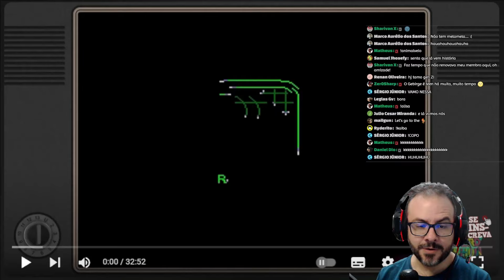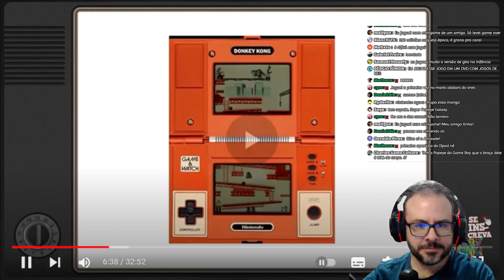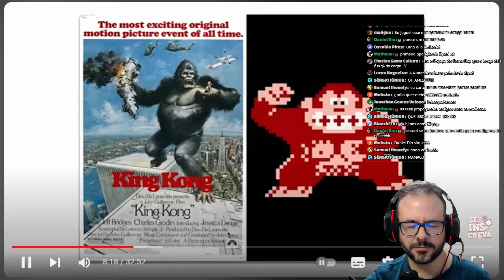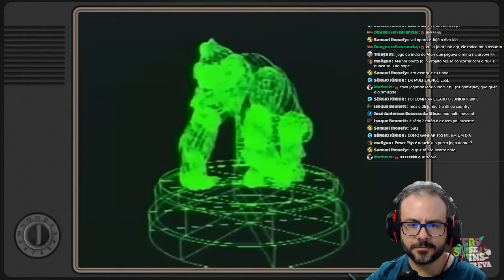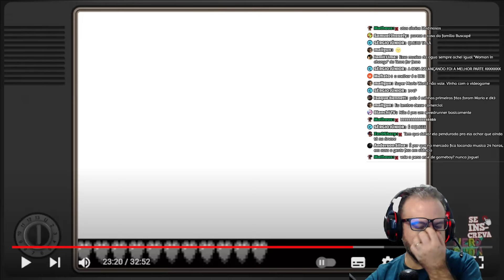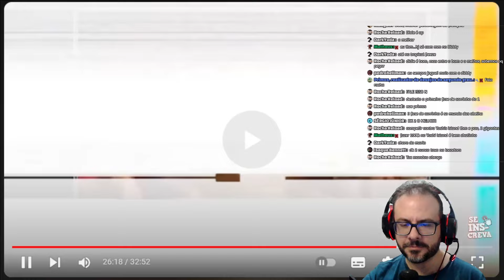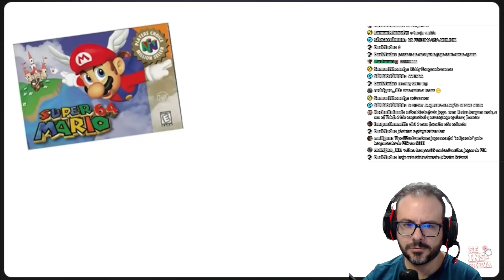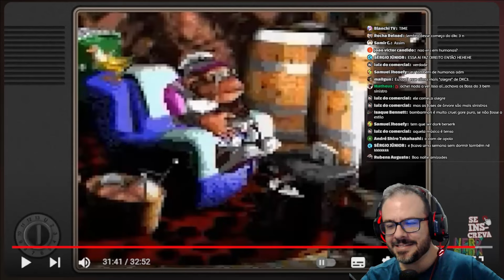GEBIRGE REAGE: O ERRO QUE FEZ DONKEY KONG 3 SER ODIADO ATÉ HOJE DO NERDSHOW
Amizades seguinte, no meu canal de lives ( @livesdogebirge ) reagi ao vídeo do @nerdshow  "O erro que fez o Donkey Kong 3 ser odiado até hoje"! Bora ver se tem erro mesmo!!! Coloquem nos comentários o que vocês gostam ou não gostam do Donkey Kong Country 3

Lives Sexta, Sábado e Domingo à noite